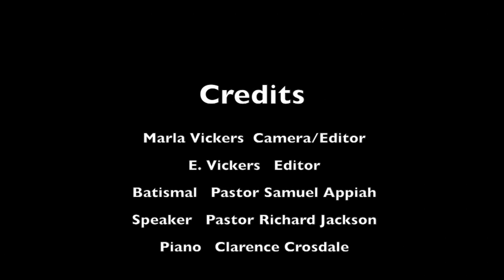Bilston Church Baptismal Service 2014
Bilston SDA Church. Pastors Richard Jackson and Samuel Appiah. December 20th 2014.